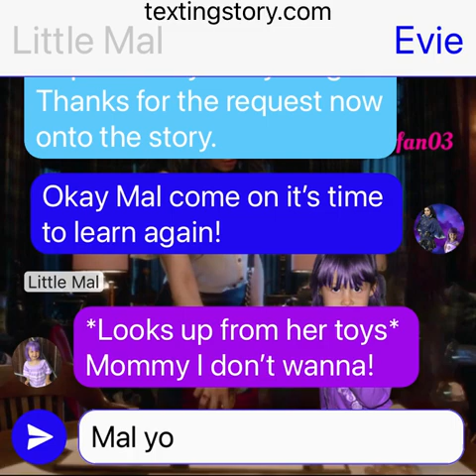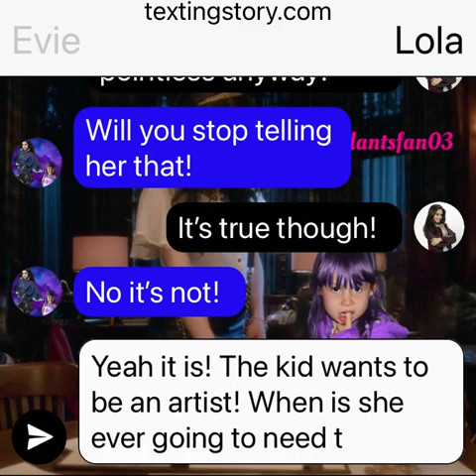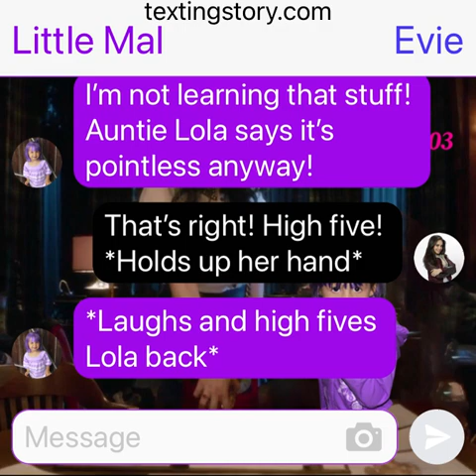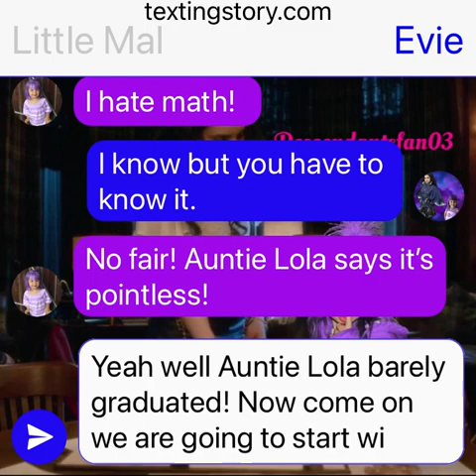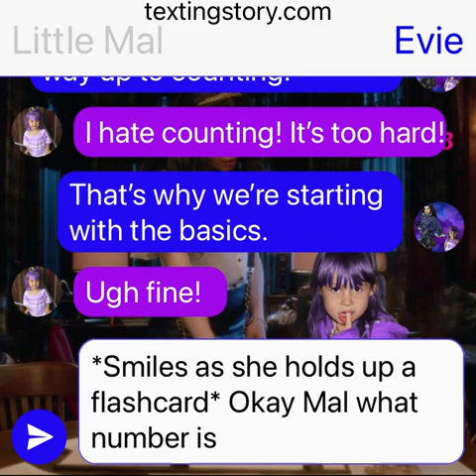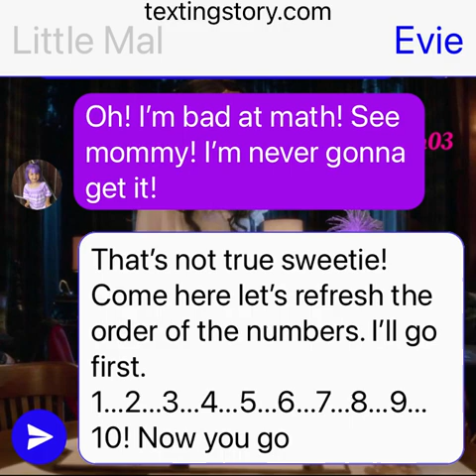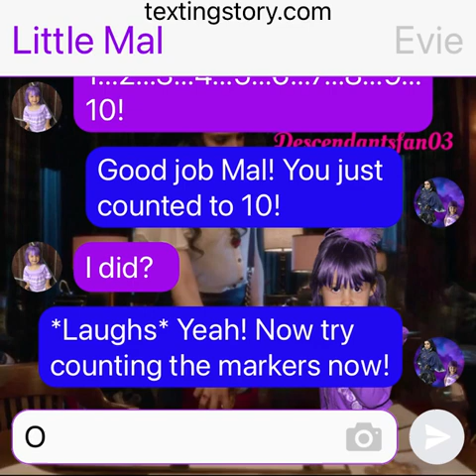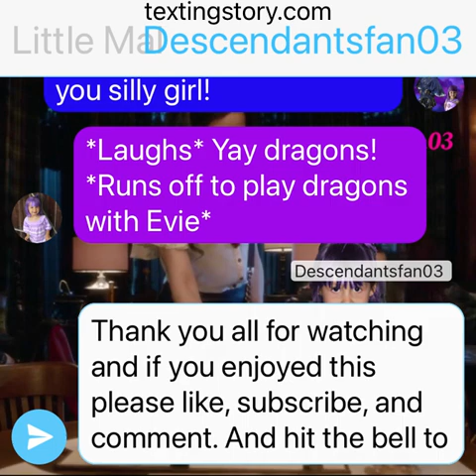Little Mal Learns Math: Descendants Texting Story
Link to my video explaining all my series incase you’re confused by them all this might be helpful